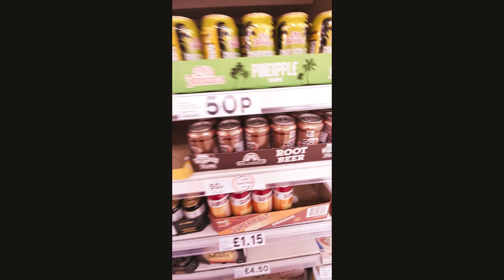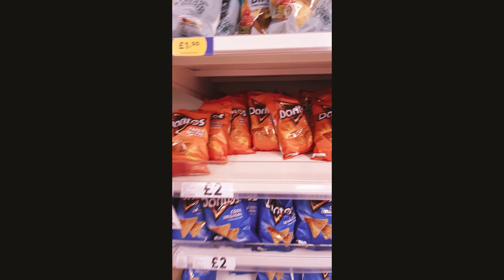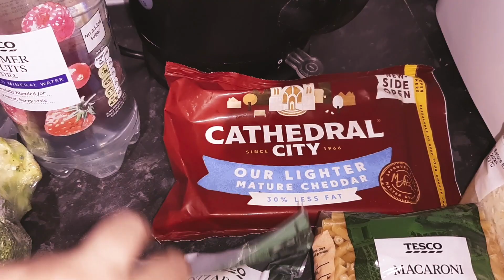Smoothie Recipe and Grocery Shopping in a UK Supermarket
In this video, we went to the grocery store, did a food shop haul, and made a fruit smoothie. This is not a typical grocery store haul for me as I did not buy for the whole week like I usually do. I will do a full food shop next week.

Smoothie Recipe:

Handful of frozen berries
1 banana
1 cup of fresh spinach (can add more if you'd like)
1/2 cup of Greek yogurt
About 3/4 orange juice - enough to make it not so thick

Blend all the ingredients together. If you would like to make it more smooth, add more yogurt, if you would like to make it thinner, add more orange juice.